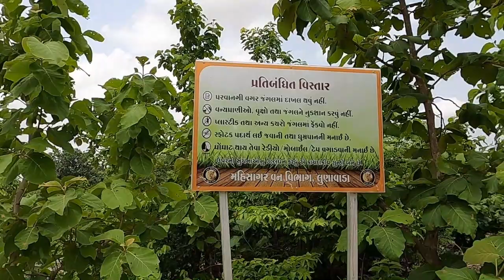KADANA DAM | Mahi River | Places to Visit in Gujarat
We have visited Bhadar River Waterfall and then Kadana Dam on the Mahi River in Mahisagar district of Gujarat, India.